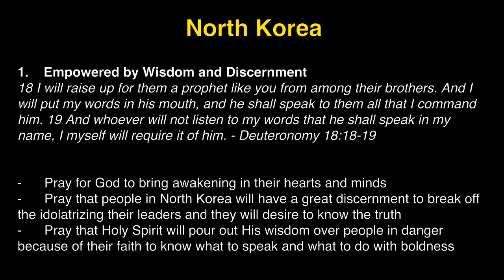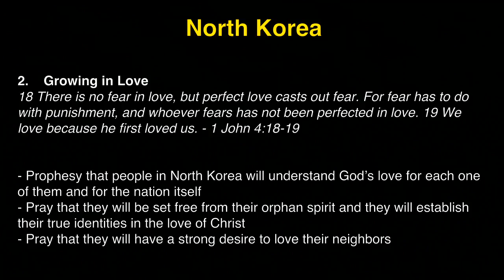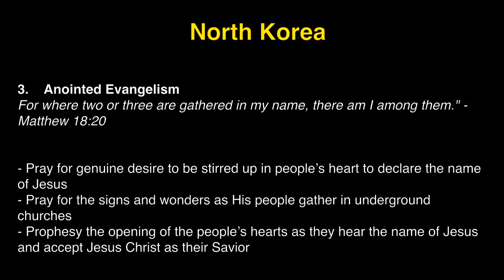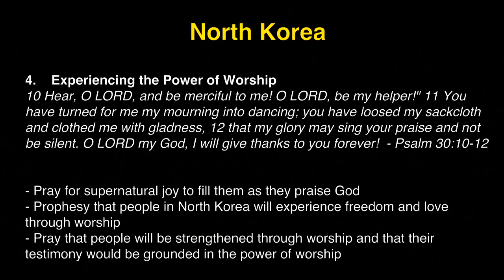K1 Prayer (R, 3/16/2017) by Michelle Kwak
Team: Michelle Kwak (praise leader, acoustic guitar), Judy Bohyun Kim (prayer leader), Tammi Wenzig (vocal).